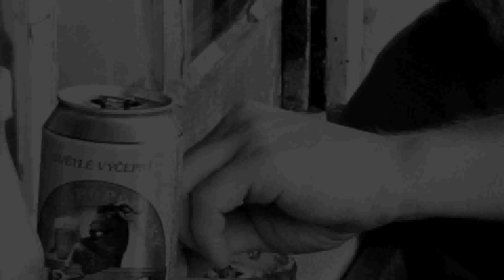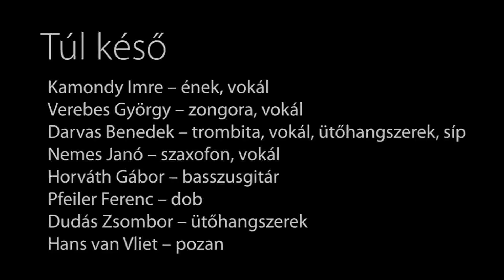Cabaret Medrano: Túl Késő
Cabaret Medrano hivatalos videó